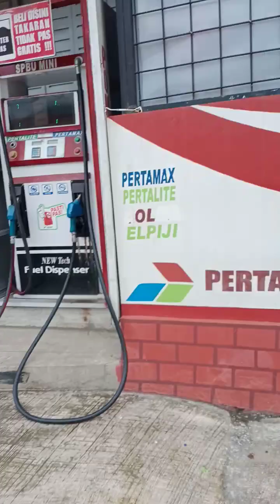Perjalanan Tritis. Menuju Sipedang Desa Cawet. Full Tanjakan EXTRIM. ketemune Motor" Mewah